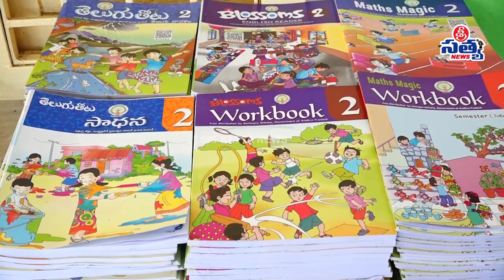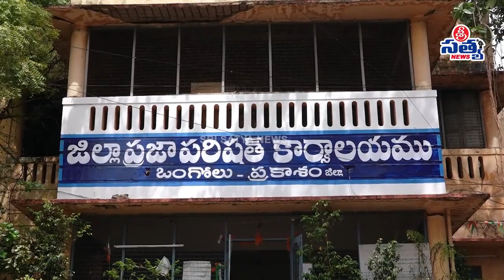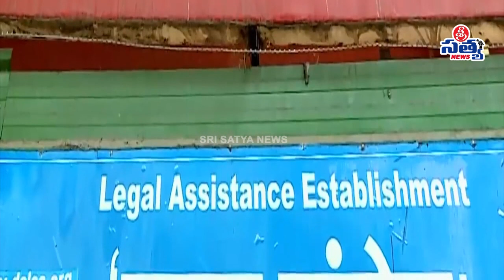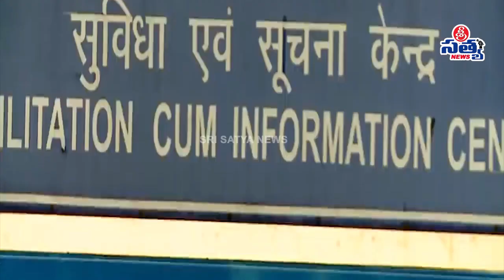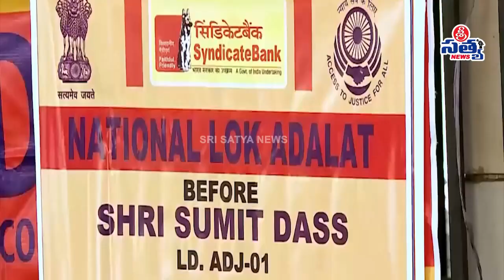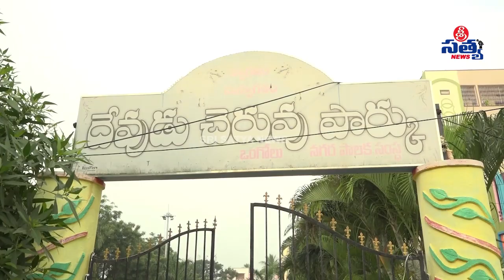09-11-2021 SRI SATYA NEWS BULLETIN 11:00 AM SRI SATYA NEWS